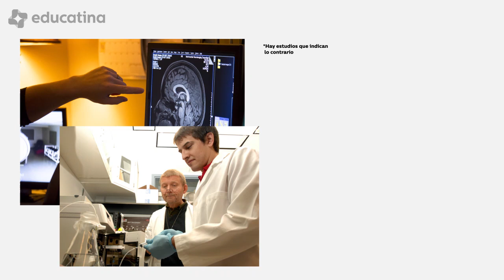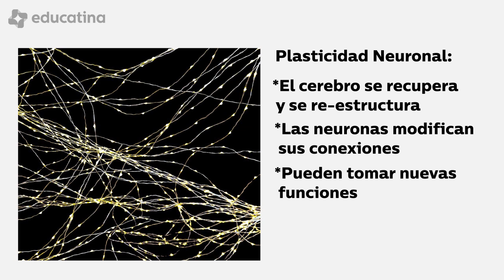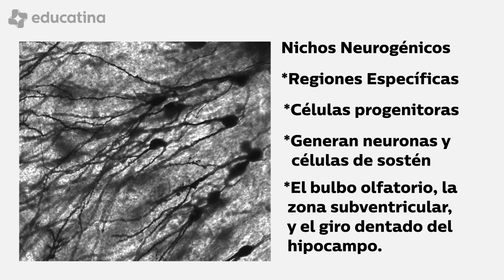Neurogénesis Adulta y Plasticidad Neuronal - Educatina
Es sabido que algunos hábitos y actividades afectan a nuestro sistema nervioso y pueden ocasionar la muerte de las neuronas, como por ejemplo recibir un golpe en la cabeza, o el consumo de alcohol.
Durante mucho tiempo se creyó que a diferencia de otras células como las musculares o los glóbulos rojos, las neuronas no podían multiplicarse ni había en nuestro organismo ningún nicho que las produzca, pero afortunadamente, en la década de 1970 comenzaron una serie de estudios que indican que eso no es así.

Llamamos neurogénesis al proceso de generación de neuronas que tiene lugar durante nuestras primeras etapas de desarrollo, y neurogénesis adulta a la producción que continúa en algunas zonas del cerebro adulto, llamadas nichos neurogénicos. Estos son:
El bulbo olfatorio, la zona subventricular, y el giro dentado del hipocampo.

Y cuando hablamos de plasticidad neuronal nos referimos, en pocas palabras, a la capacidad del cerebro de recuperarse y reestructurarse. Durante mucho tiempo se creyó no solo que el número de neuronas era fijo, sino que su estructura, conexiones y función no podían cambiar. Una de las observaciones que se tienen en cuenta al hablar de plasticidad neuronal es que las neuronas modifican constantemente sus conexiones y que, cuando resulta necesario,  hasta pueden tomar nuevas funciones, esas que estaban a cargo de células que resultaron dañadas.

Como complemento de esta tarea, las nuevas neuronas formadas en los llamados nichos neurogénicos también se ocuparían de tomar las funciones de aquellas células muertas por alguna lesión. Todo esto contribuye a que mitigar el impacto de la muerte neuronal, manteniendo al cerebro funcionando correctamente.